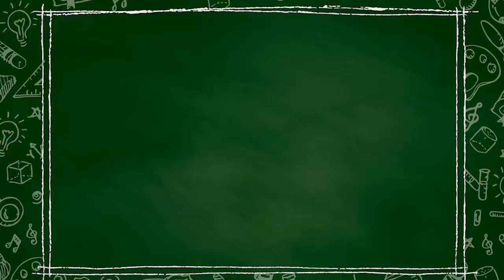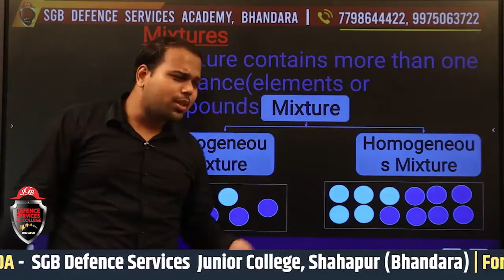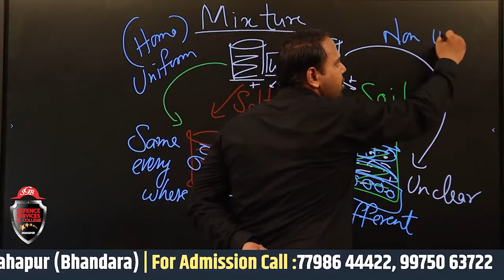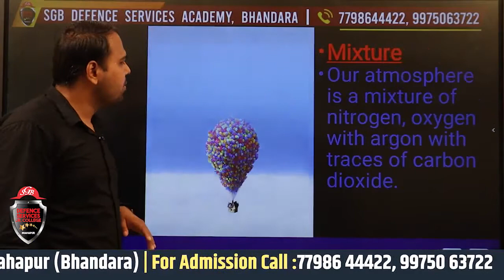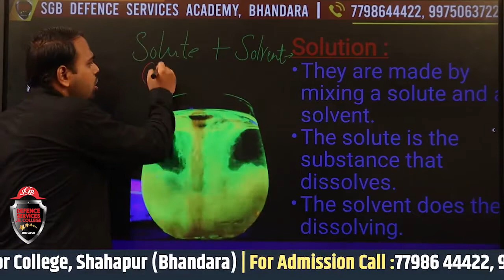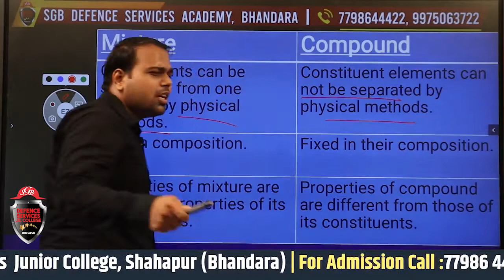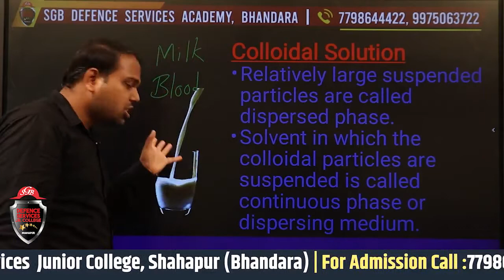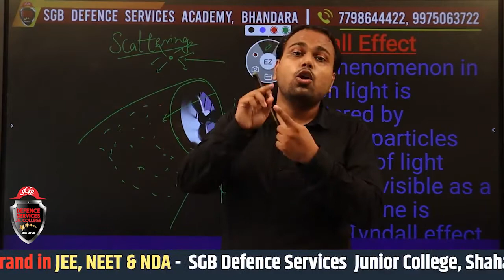Is Matter around us pure? - Part 3 - SGB-DS Jr. College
Dear Student,
 Welcome to our new video series of Defence Services Junior College.
 In this video our Chemistry expert Prof. Abhishek Saxena will teach you about Is Matter around us pure?. This is part  of the topic. If you are preparing for 11th State Board (Science) then go watch it first without skipping a single step to understand the whole concept.